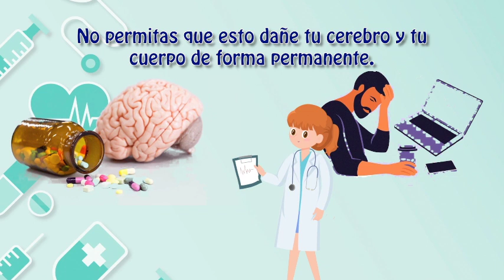¿QUÉ PASÓ HOY? | “26 de junio: Día Mundial de la Lucha contra las Drogas”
Este día busca fortalecer actividades y proyectos que conlleven una estrategia integral que permita contrarrestar el uso y abuso de las drogas.